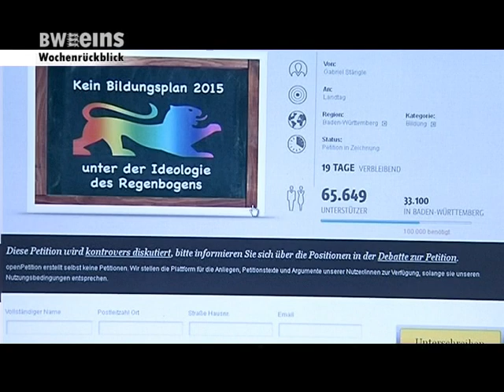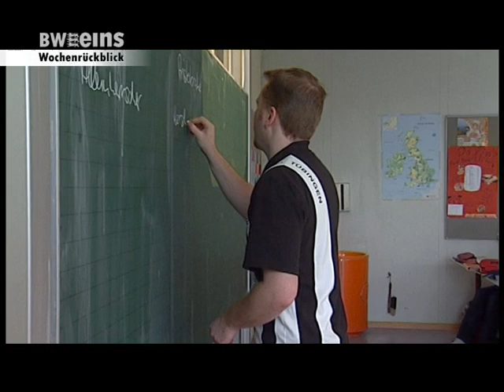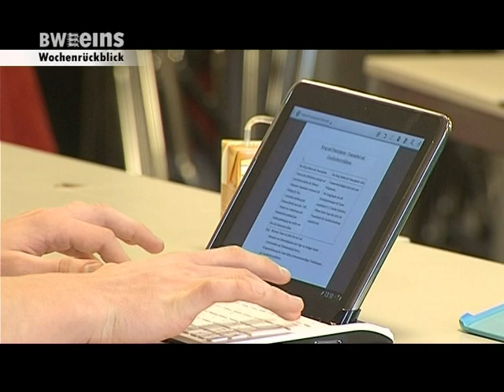BWeins Nachrichten 30.10.15